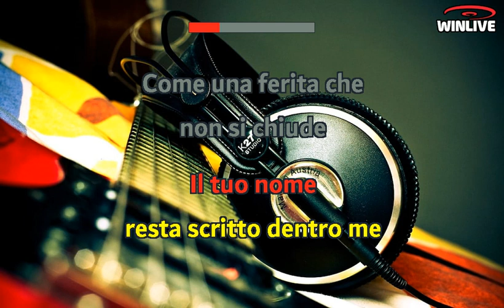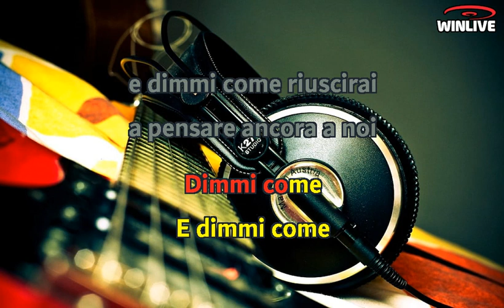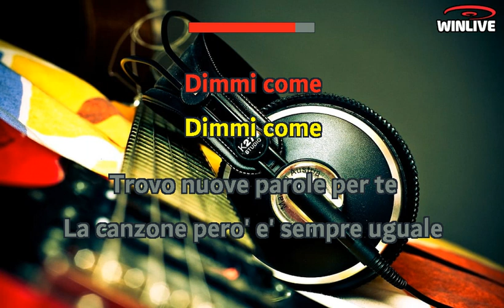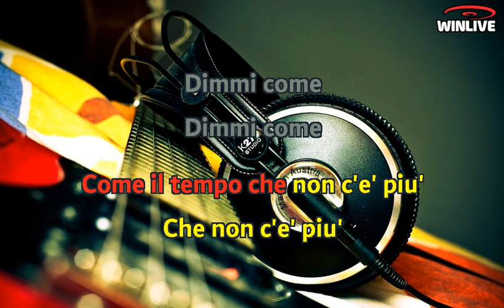Francesco Renga - Come te (Lyrics) Karaoke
Dimmi come, arrivati fino a qui
Troveremo il modo di sopravvivere
Il tuo nome resta scritto dentro me
Come una ferita che, non si chiude
Come te
Come fare finta che
Come l'aria se non c'è
Posso vivere
Come noi
Come il mondo intorno che
Gira ancora senza fine
Dimmi come
Dimmi come
Dimmi come
Dimmi come riuscirai
A pensare ancora a noi
E non morire
Come te
Posso vivere
Come noi
Dimmi come
Dimmi come
Dimmi come
Dimmi come
Trovo nuove parole per te
La canzone però è sempre uguale
E non c'è una ragione perché fa ancora male
Male come te
Come te
Come te
Come il tempo che non c'è più
Che non c'è più
Dimmi come
Dimmi come
Dimmi come
Dimmi come